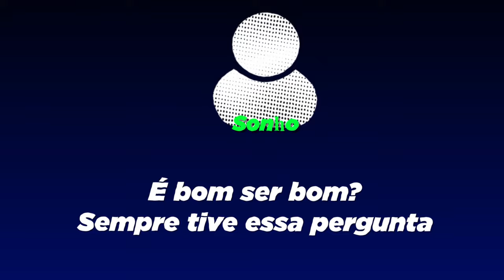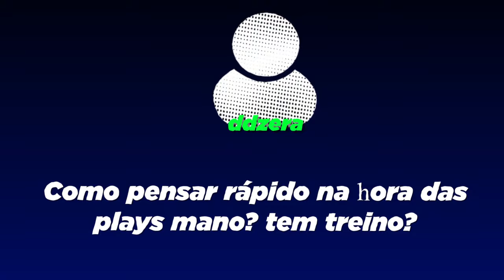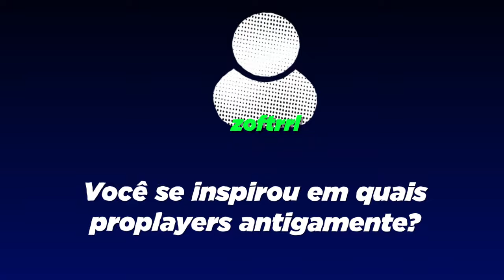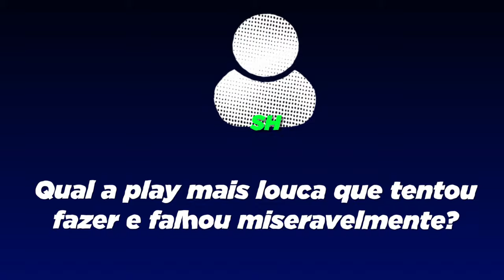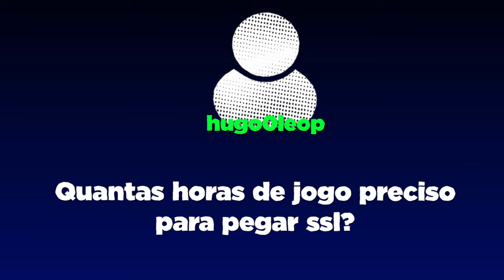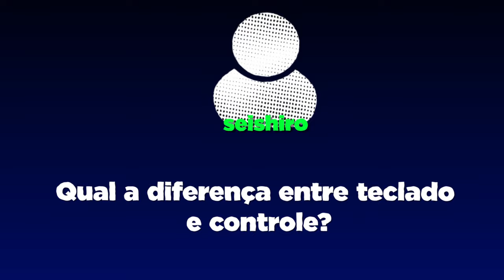TREINAR em CÂMERA LENTA faz DIFERENÇA? - STROV3 RESPONDE #1